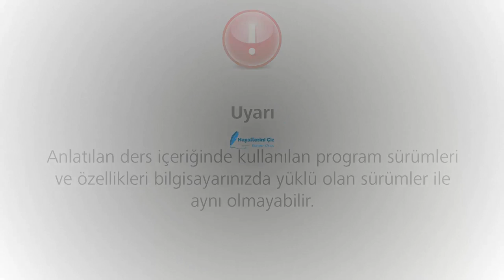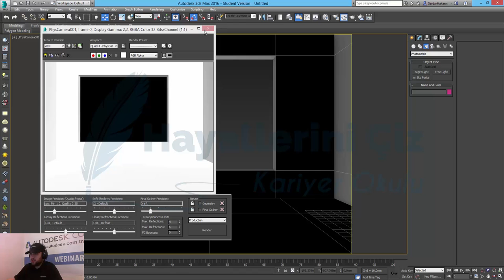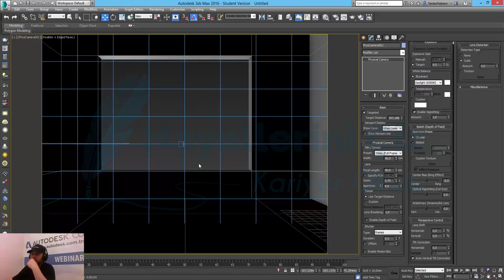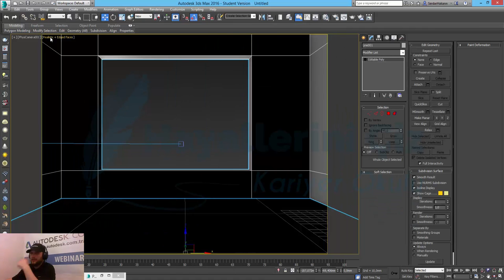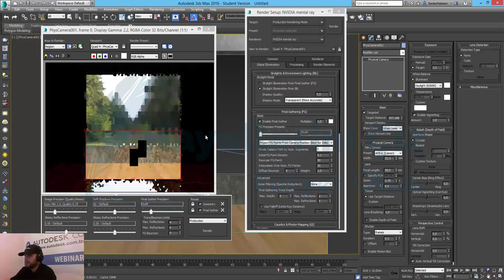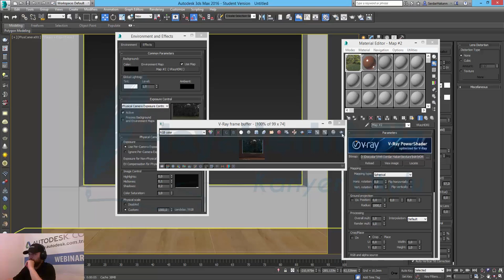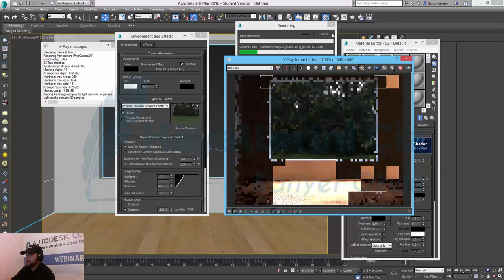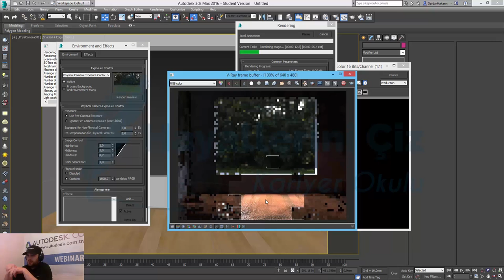3Ds Max 2016 Fiziksel Kamera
Bu dersimiz'de 3Ds Max 2016 Fiziksel Kamera kullanımını inceliyoruz.